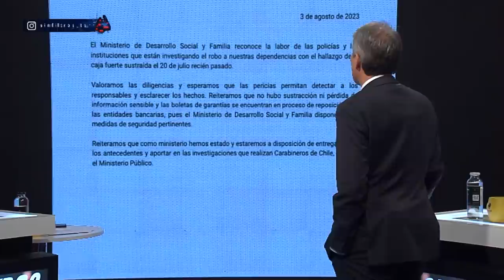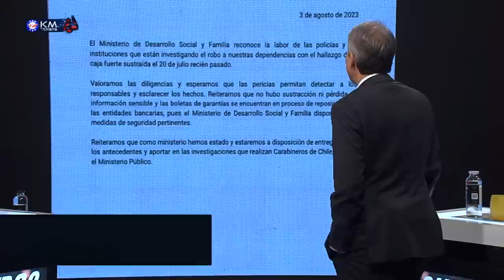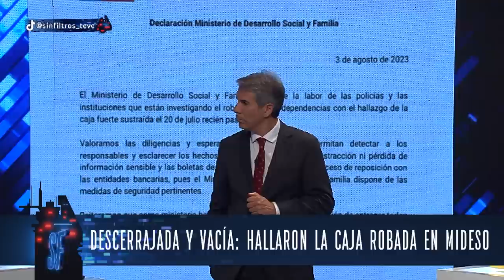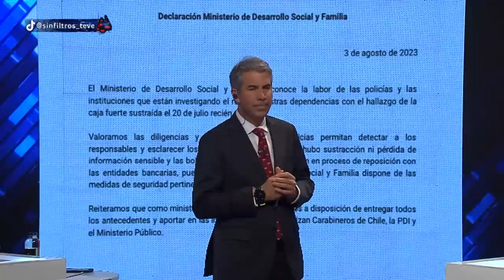ENCUENTRAN CAJA FUERTE del MINISTERIO de JACKSON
¡Alta tensión! 🔥 En el episodio de hoy los panelistas: Francisco Orrego, Alejandro Aguilera, Jorge Alessandri, Paulina Vodanovic, Giovanni Calderón, Camila Musante, Johannes Kaiser y Karim Bianchi analizan y debaten la contingencia. 🇨🇱 Prepárate para un acalorado cruce de ideas.

¿Estás listo/a para un debate con alta tensión? 🥊 Nuestros panelistas desgranan los temas más importantes del día: Encuentran caja fuerte del Ministerio de Jackson en Renca tras robo de computadoras. La PDI realizó pericias en el microbasural donde hallaron el artefacto descerrajado y sin puerta, y ya ha sido reconocido por funcionarios del Ministerio de Desarrollo Social. Dos personas mayores fueron formalizadas por el robo ocurrido en julio. El ministerio destaca el trabajo policial y asegura que no hubo pérdida de información sensible.